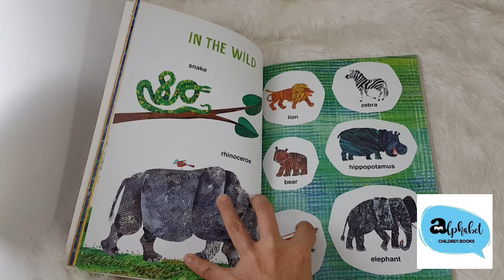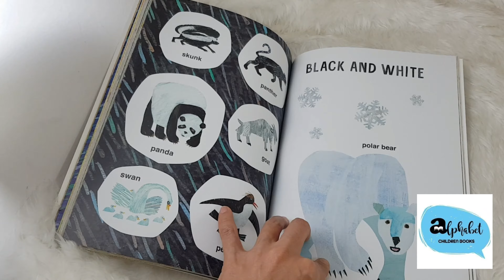Eric Carle Book Of Many things Over 200 Words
รวมคำศัพท์มากกว่า 200คำแบ่งเป็นหมวด